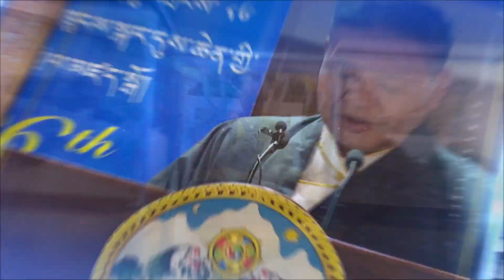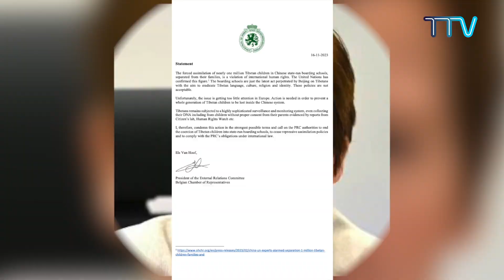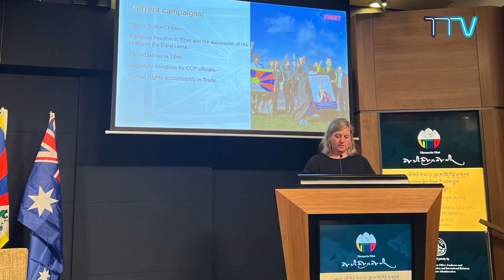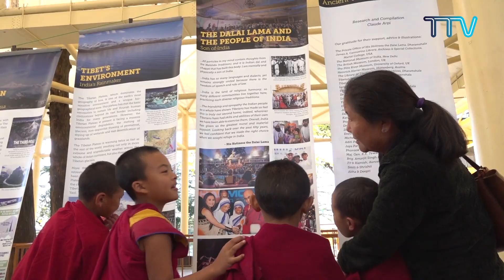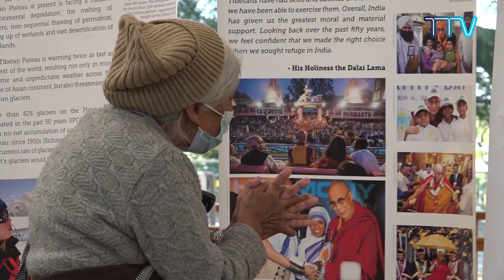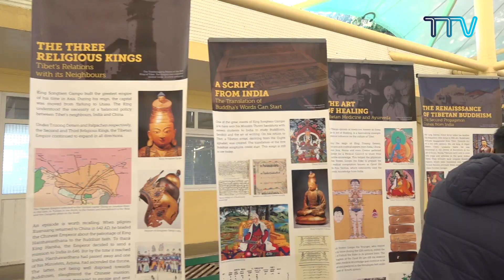བོད་ཀྱི་བརྙན་འཕྲིན་གྱི་ཉིན་རེའི་གསར་འགྱུར། ༢༠༢༣།༡༡།༢༠ Tibet TV Daily News November 20, 2023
◆ སྤྱི་ནོར་༧གོང་ས་༧སྐྱབས་མགོན་ཆེན་པོ་མཆོག་གིས་ཡུ་རོབ་གྲོས་ཚོགས་ཀྱི་ཚོགས་གཙོ་ཟུར་པ་སྐུ་ཞབས་ Hans-Gert Pottering མཆོག་ལ་མཇལ་ཁ་སྩལ་བ།
◆ དཔལ་ལྡན་ཕྱི་དྲིལ་བཀའ་བློན་མཆོག་ནིའུ་ཛི་ལན་ཌིའི་གྲོང་ཁྱར་ཝེ་ལིང་ཊོན་དུ་ཕེབས་འབྱོར་བྱུང་བ།
◆ སྦེལ་ཇམ་གྲོས་ཚོགས་ཀྱི་ཕྱི་འབྲེལ་ལས་དོན་ཚོགས་ཆུང་གི་ཚོགས་གཙོ་ལྕམ་སྐུ་ Van Hoof ལགས་ཀྱིས་རྒྱ་ནག་གཞུང་ནས་བོད་ནང་གི་མི་སེར་སྤེལ་ཡུལ་གཏན་འཇགས་སློབ་གྲྭ་ཁག་ཕྱིར་བསྡུ་དགོས་པའི་སྐུལ་འདེད་བཏང་བ།
◆ ཨོ་སི་ཀྲོ་ལི་ཡའི་ནང་དང་བླངས་བོད་དོན་ཞུ་གཏུག་ལས་འགུལ་སྤེལ་ཕྱོགས་ཀྱི་ཐབས་བྱུས་ཚོགས་འདུ་དང་ཟབ་སྦྱོང་ལེགས་པར་མཇུག་སྒྲིལ་བ།
◆ ཆོས་རིག་ལས་ཁུངས་ཀྱི་དྲུང་འཕར་ཀུན་དགའ་རྒྱལ་མཚན་ལགས་བཙུན་དགོན་རཏྣ་སྨན་གླིང་གི་སྐབས་ ༢ པའི་དགེ་བཤེས་མའི་མཛད་སྒོར་ལྷན་ཞུགས་གནང་བ།
◆ ཕྱི་དྲིལ་བོད་ཀྱི་འགྲེམས་སྟོན་ཁང་ནས་བཞུགས་སྒར་རྡ་སའི་ཐེག་ཆེན་ཆོས་གླིང་གཙུག་ལག་ཁང་དུ་སྐོར་སྐྱོད་འགྲེམས་སྟོན་གྱི་ལས་གཞིའི་འོག་བོད་དོན་ཞུ་གཏུག་གི་འགྲེམས་སྟོན་དབུ་འཛུགས་གནང་བ།